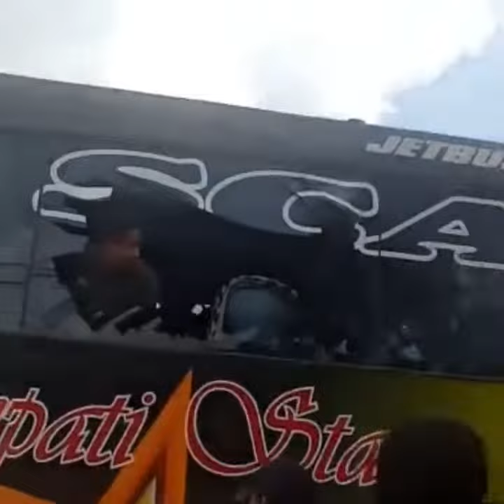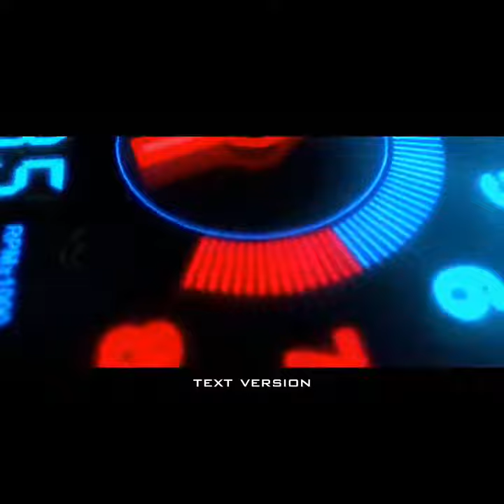Kecelakaan bus simpati star